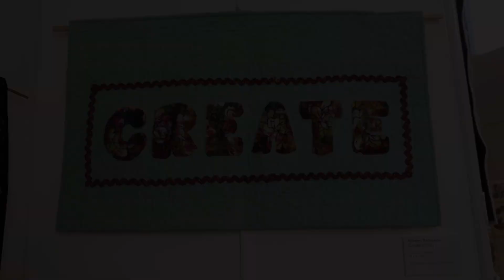Rao Musunuru, M.D. Art Gallery Virtual Tour: Whimsical Wildlife: The West Pasco Quilters' Guild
Rao Musunuru, M.D. Art Gallery Virtual Tour: Whimsical Wildlife

Rao Musunuru, M.D. Art Gallery: Whimsical Wildlife: The West Pasco Quilters' Guild

Whimsical Wildlife: The West Pasco Quilters' Guild provides charity within Pasco County and education to the public about quilts and quilt-making. This exhibit showcases the precise art form of quilting, which contains perfect corners and stitches featured in elaborate designs.

The Rao Musunuru, M.D. Art Gallery encourages us to discover a different view of our world and to make art a part of our everyday life. Located on the West Campus in New Port Richey, this dynamic gallery presents various art forms including ceramicists, illustrators, painters, photographers, printmakers, and sculptors throughout the year.

All exhibits are presented at no charge to the public. Gallery hours are Monday - Thursday, 9:30 a.m. - 4 p.m. Please note: Gallery visitors are expected to practice social distancing in line with CDC guidelines as it relates to COVID-19.

Surround yourself with beauty and unique artwork. PHSC is looking for volunteers to greet art gallery visitors.